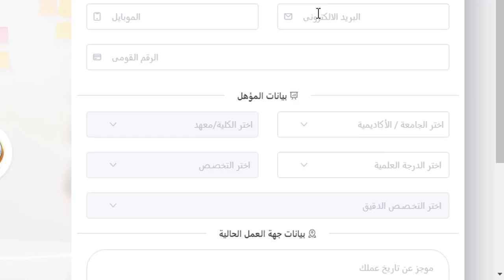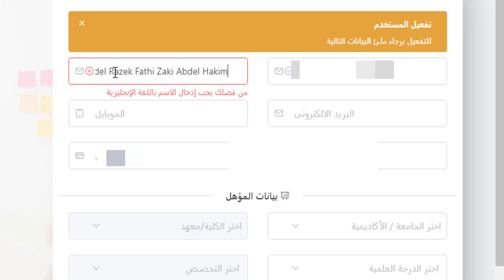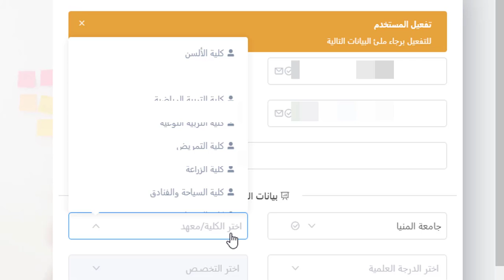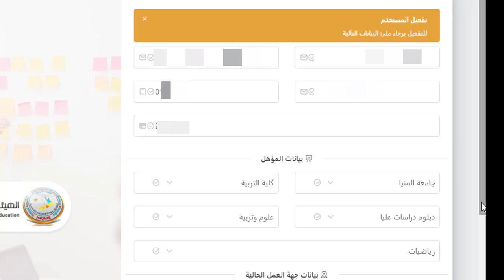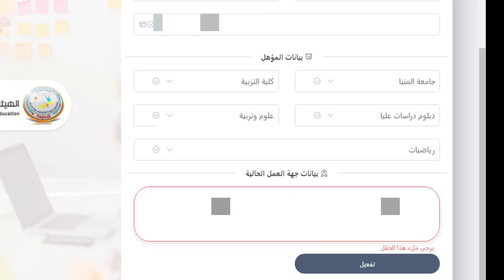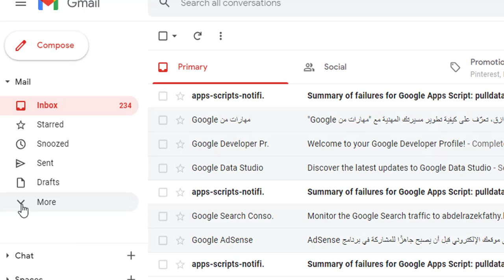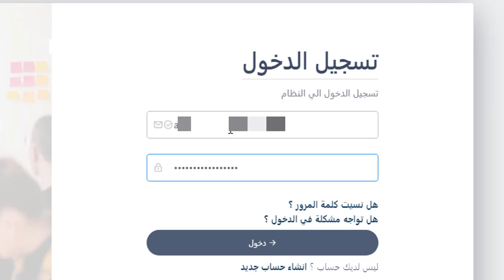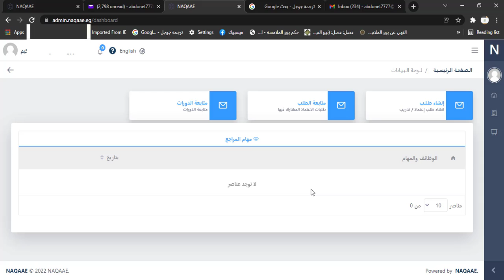شرح كيفية تفعيل الحساب على موقع الهيئة القومية لضمان جودة التعليم بعد التحديثات الأخيرة يناير 2022